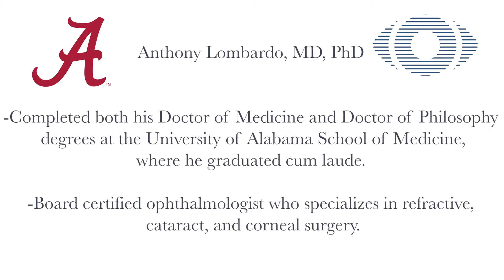Anthony Lombardo, MD, PhD - Bio | Eye Surgeons of Indiana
Dr. Lombardo is a board certified ophthalmologist who specializes in refractive, cataract, and corneal surgery at Eye Surgeons of Indiana. He completed both his Doctor of Medicine and Doctor of Philosophy degrees at the University of Alabama School of Medicine, where he graduated cum laude. Numerous national awards, including grants from the National Institutes of Health, supported his four years of research.

Following a one-year internal medicine internship at the Mayo Clinic in Rochester, Minnesota, Dr. Lombardo completed a three-year ophthalmology residency at the Wilmer Eye Institute, Johns Hopkins Hospital, in Baltimore, Maryland. Subsequently, he was selected for an additional prestigious one-year subspecialty fellowship program in refractive surgery at Minnesota Eye Consultants.

Dr. Lombardo serves as an instructor to train other ophthalmologists in LASIK and cataract surgery and has served as an investigator for several FDA clinical studies. Dr. Lombardo stays active in the ophthalmic community through publishing journal articles, authoring textbook chapters, and presenting at national meetings.

Dr. Lombardo offers consultations at the Indianapolis, Greenwood, and Anderson offices.